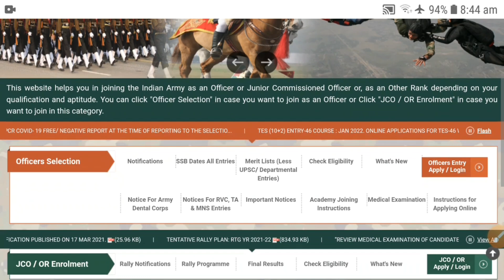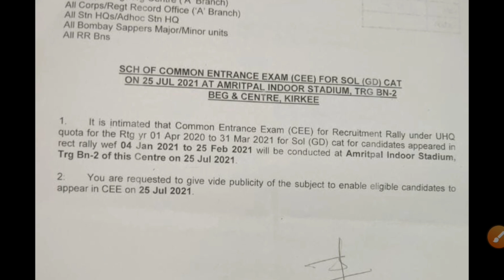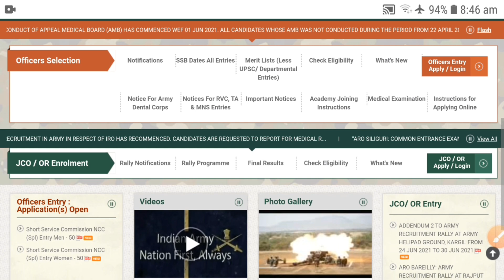3 बड़ी खबरें रिलेशन भर्ती को लेकर || UHQ Relation Army